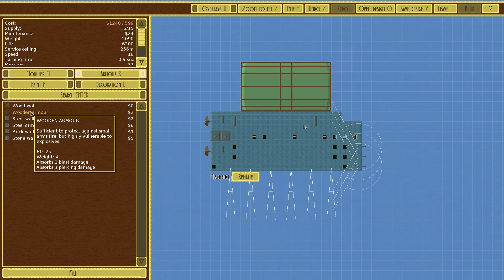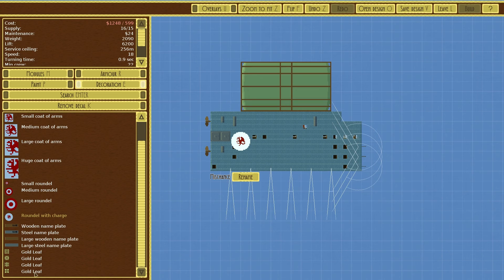Airships: Conquer The Skies #13 Awesome Sawblade Tower And Bomber Airships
We're back in the crazy world of Airships: Conquer The Skies and we develop a wicked saw tower for defences at our cities.